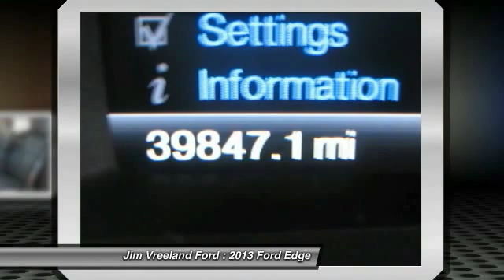2013 Ford Edge Buellton CA G0237A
2013 Ford Edge Sport FWD 4 Dr SUV

Looking for the right car? Today could be your lucky day. With 39826 miles, this Tuxedo Black Metallic, 2013 Ford Edge equipped with Automatic transmission could be yours. Request more information and set up a test drive right away.